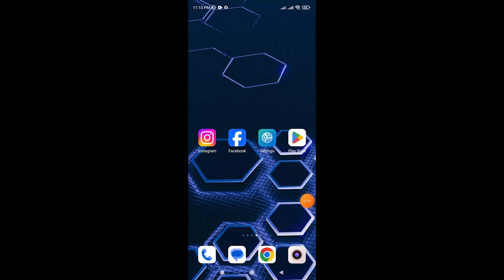How to Remove All Posts on Instagram At Once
How to delete all posts on Instagram in one click. How to remove all posts on Instagram at once. How to remove all posts on Instagram. How to delete all Instagram posts at one time. How to delete all posts on Instagram.

Query Solved:
How to delete all posts on Instagram at once.
How to delete all Instagram posts at once.
How to delete all Instagram post.
How to delete all Instagram posts in one click.